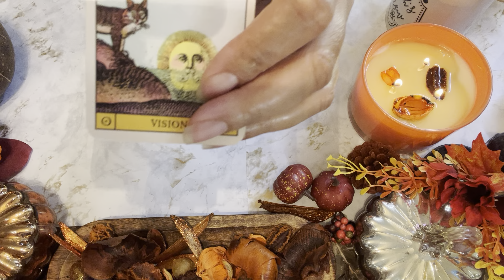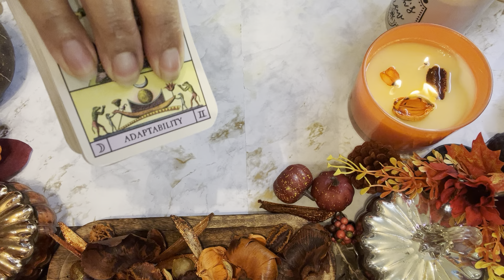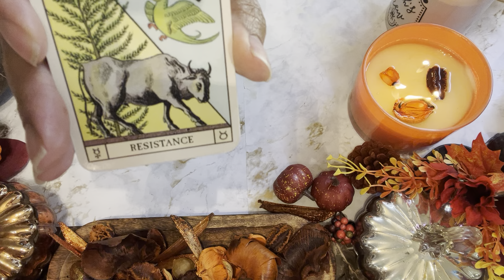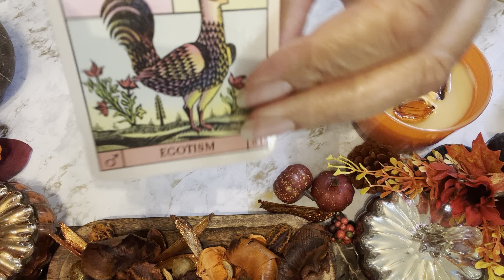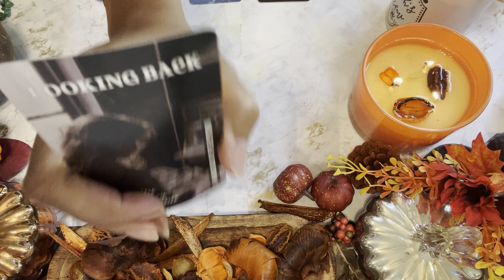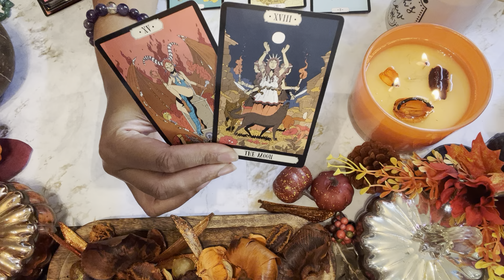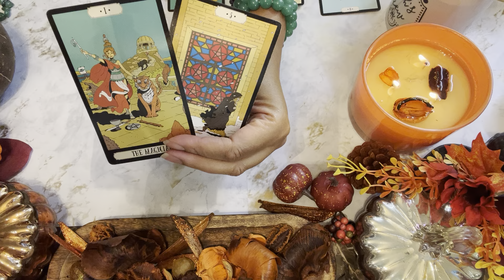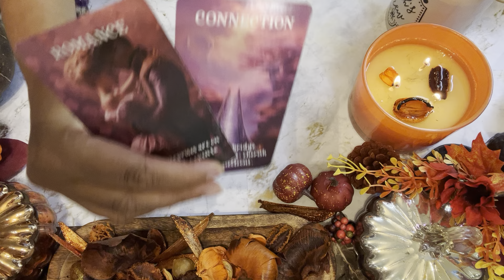THEY ARE READY TO RECONCILE DONE RUNNING FROM THEIR FEELINGS FOR YOU